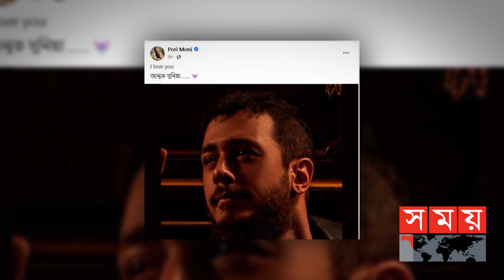দুবাই থেকে ফিরেই প্রেমের ঘোষণা দিয়ে প্রেমিকের ছবি প্রকাশ! | Pori Moni | Somoy Entertainment